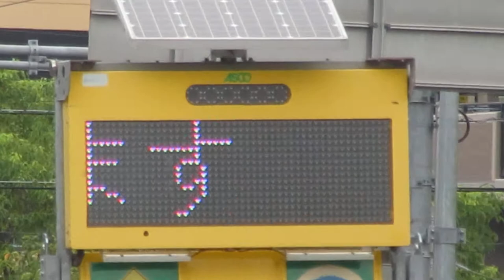工事現場のLED電光掲示板 ASCO 生田川IC入口付近 〒651-0088 兵庫県神戸市中央区小野柄通１丁目２−１３(34.696261915521674, 135.20209319933116)